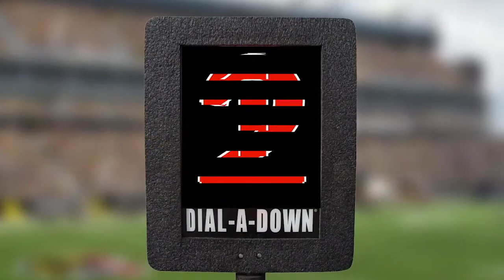Three Point Conversion - Week 2 Lions Postgame